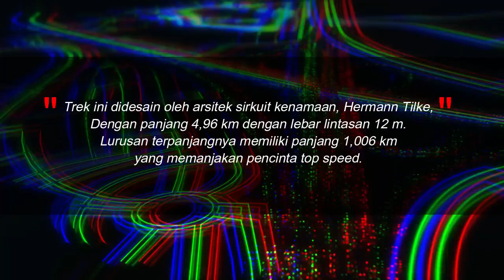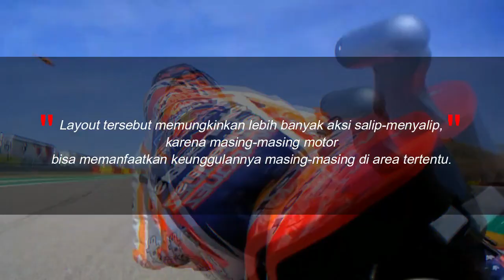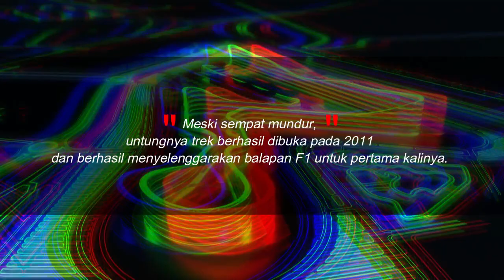SIRKUIT PENUH DRAMA⁉️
Sumber:GridOto.Com
Judul Berita: Intip Buddh International Circuit, Tuan Rumah MotoGP India 2023 Ini Awalnya Dibangun Buat F1.